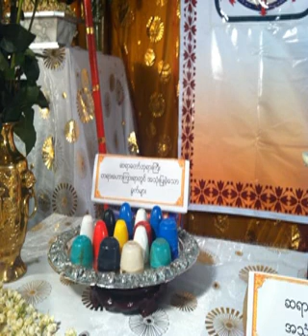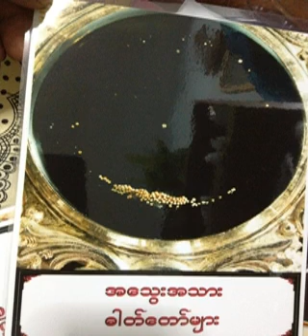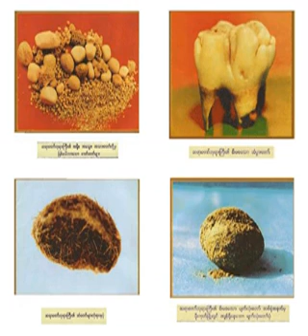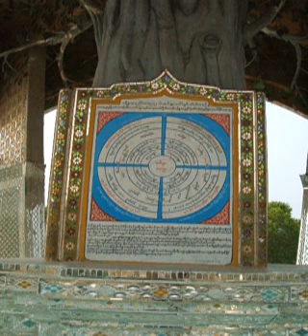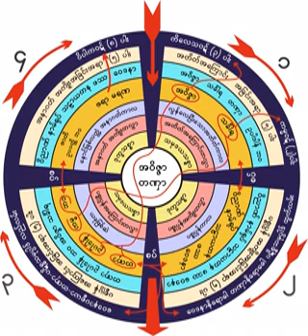၁၀၃၀။ ဘယ္ခႏၶာပဲရရဒုကၡနဲ႕စရျပီးဒုကၡနဲ႕ဆံုးရပံု (၂)